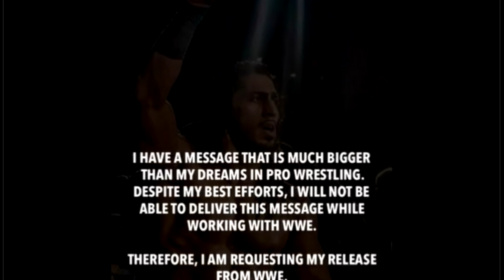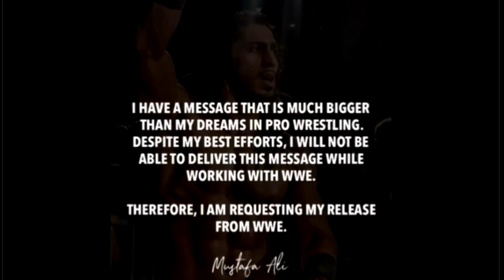WWE'den Ayrılma İsteğini Twitter'dan Duyuran Güreşçiler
WWE'den kendi ayrılmak isteyip bunu Twitter'dan paylaşan güreşçiler.